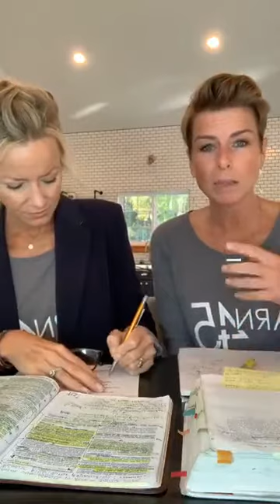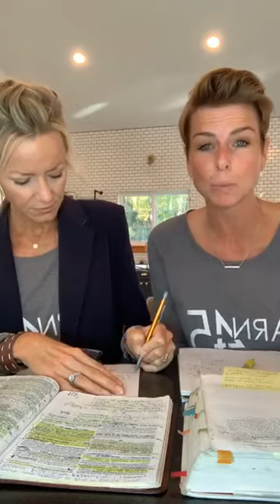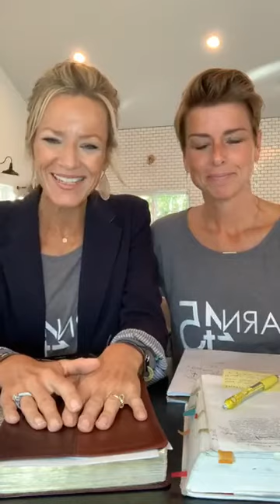10/1/20 2 Timothy 4:16 Forgiveness is the Key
We see this verse as Paul is telling Timothy the power of forgiveness.  Joy saw a pattern in Acts 7 as Stephen said, "Don't charge [Saul] with this sin. THEN in Acts 9 Saul is on the road to Demascus and was lost to be found.  THEN in Luke when Jesus is dying on the cross and says, "forgive them for they know not what they do."

Forgiveness is freedom.  And this freedom was already gifted to us by Jesus as Christ followers accepting that Jesus had already forgiven us.  Forgiven people forgive!

We see Paul with an unoffendable heart and sharing the importance of this heart posture.  Paul inspired us to see that we are never alone even if we are (or perceive that we are) abandoned.  We ALWAYS have God the Father, Jesus Christ and The Holy Spirit with us.  And we stand before the judge knowing this truth.   SO NOW he can have a caring heart towards those who have abandoned him.  He knows Jesus is ENOUGH!